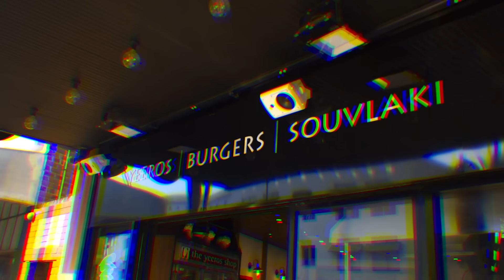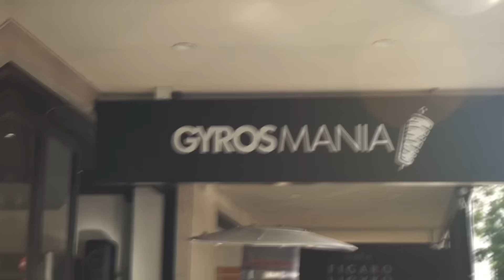Sydney’s BEST YEEROS shops - It’s All Eats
Spanian is on a mission to find Sydney's BEST YEEROS!!